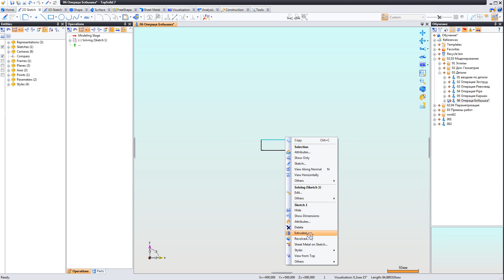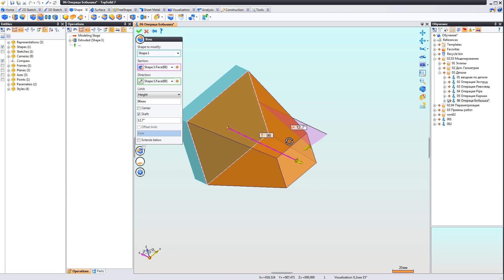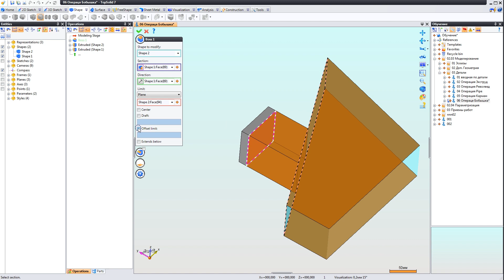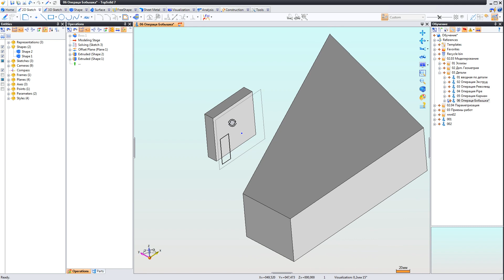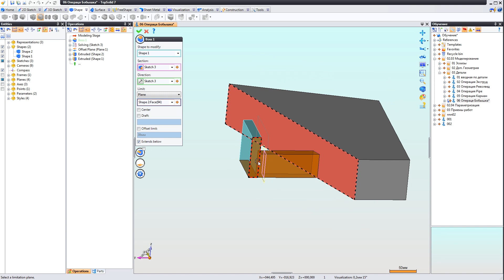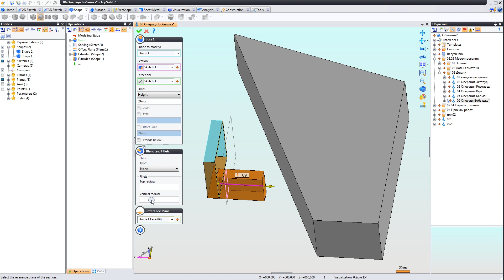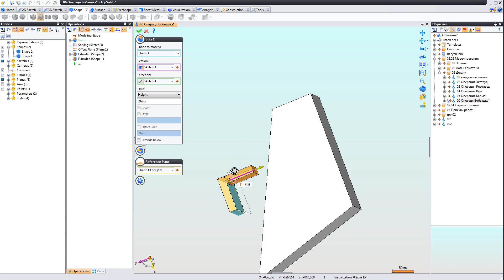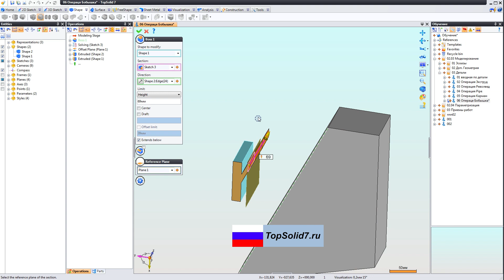02 03 03 006 Операция Бобышка в TopSolid 7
Эта лекция рассказывает об операции "Бобышка", которая по английский звучит как "Boss". На самом деле, эта операция аналогична операции "Экструдед", но она является модификатором существующего тела, в отличие от последней.